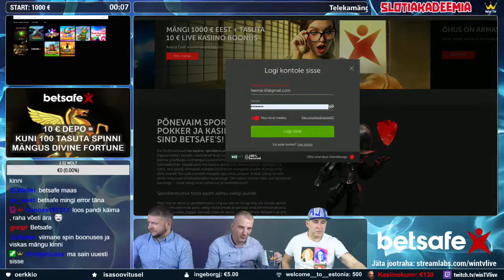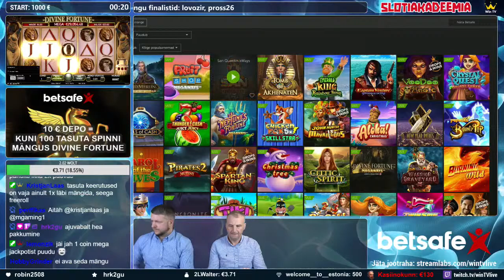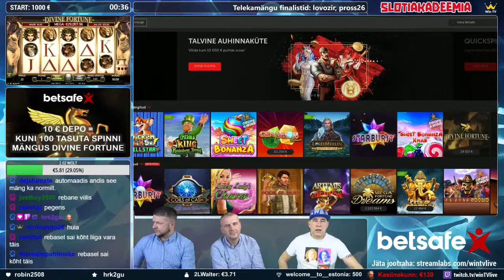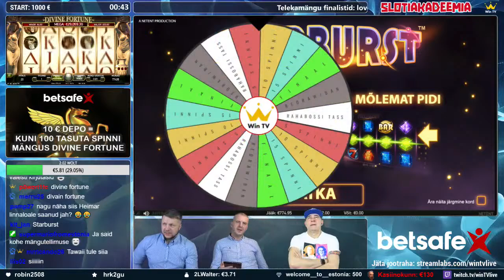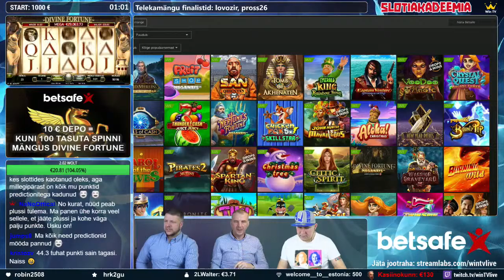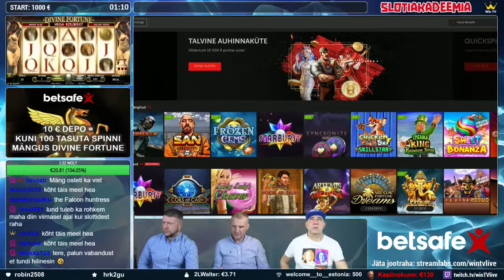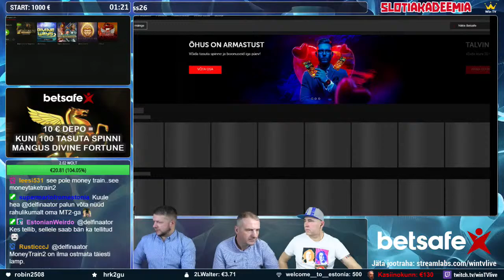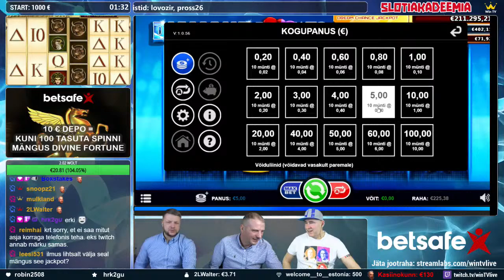Teisipäev, 2. veebruar kell 20.00 Slotiakadeemia #95 Betsafe